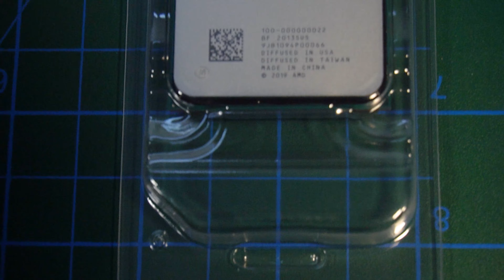לוח אם חדש ! B550 הראשון בישראל | ASUS TUF B550M PLUS WI-FI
אז איך נראה לוח ה-B550 הראשון שיצא לנו לפגוש? מה ההבדל של הציפסט החדש הזה מהX570 ? ומה הוא בעצם משפר לנו מהדור הקודם שהוא אמור להחליף הB450 ? לאיזה משתמשים כדי לקנות את הלוח אם הזה ? והאם בכלל שווה לקנות אותו ?

הנה מה שחשבנו על לוח ה-ASUS TUF GAMING B550M Plus Wi-Fi וכל החידושים והשידרוגים שהלוחות אם B550 מביאים איתם

◄ צריכים עזרה או ייעוץ בבניית ניצא לנו לפגוש?מחשב ? בואו לערוץ "בניית מחשב" בדיסקורד שלנו